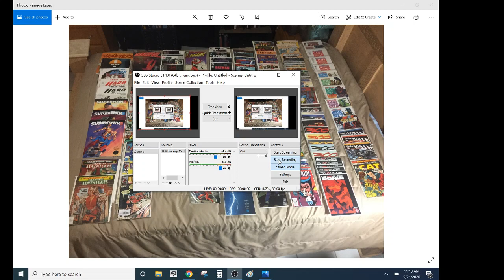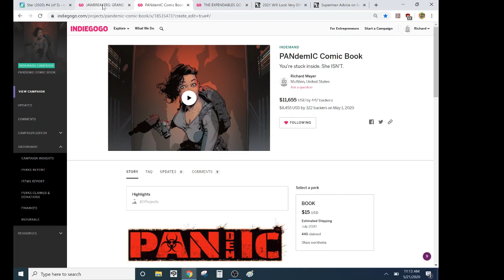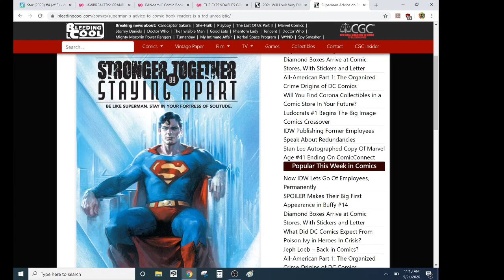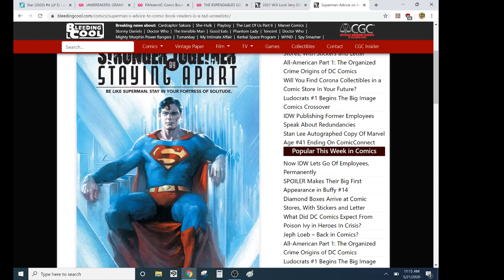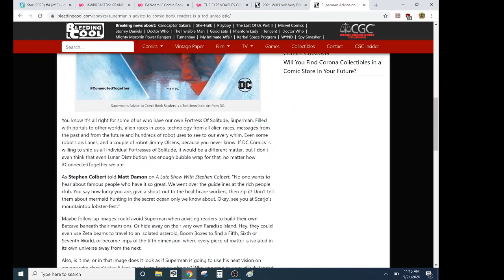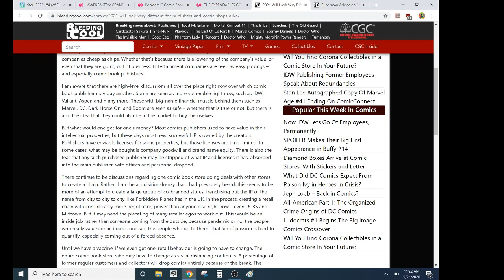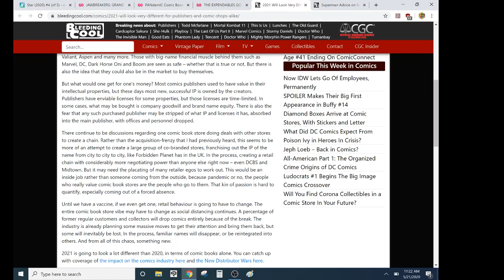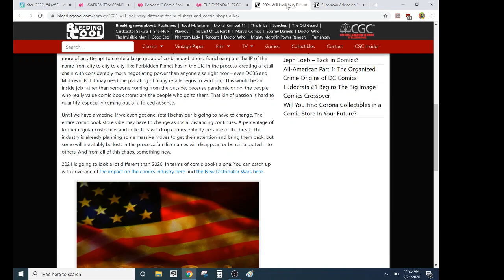THESE TRYING TIMES- The Comic Book Industry Socially Distances Itself From Success